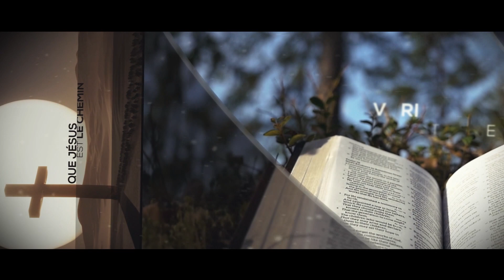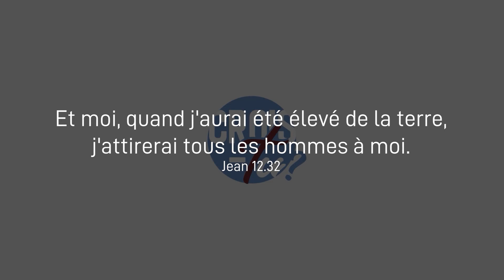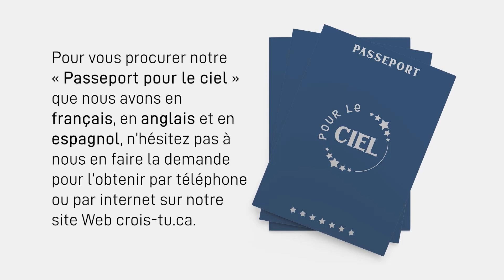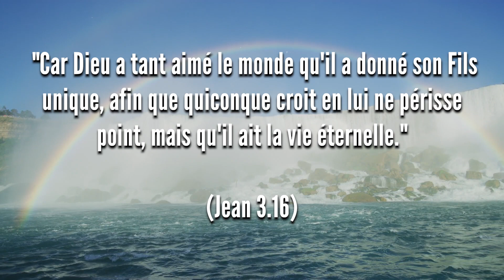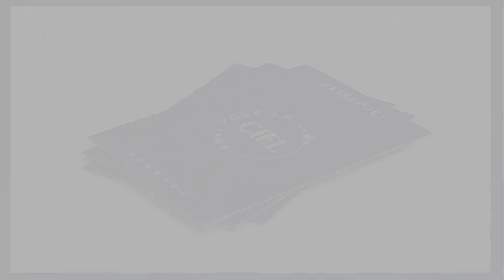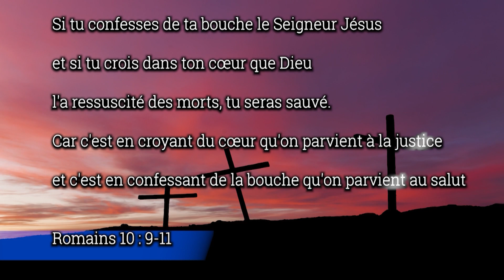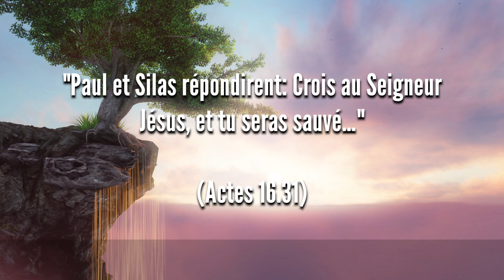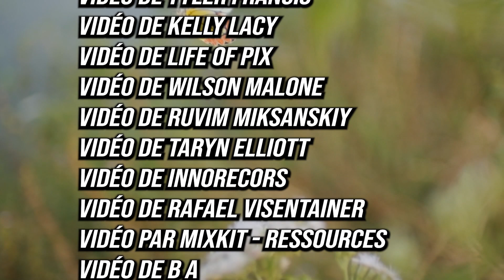Raymond Ricard nous dévoile son témoignage en visioconférence.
Comment le témoignage de Dieu m'a convaincu en 1974...
  * Par le témoignage de la création...
  " Par le témoignage à ma conscience...
  * Par le témoignage de Sa Parole...